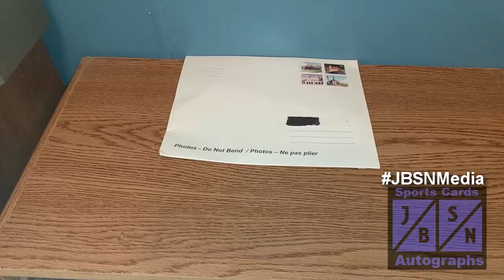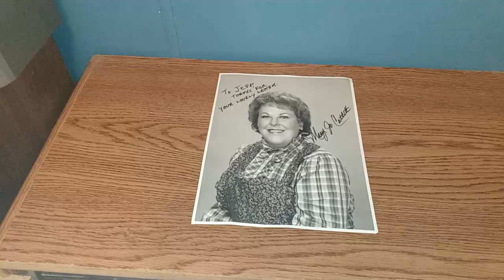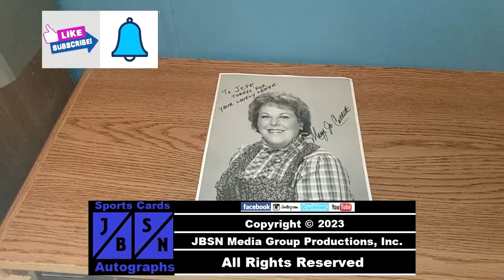TTM Autograph Report For 7/31/2023 | A "Puff" Success!!!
Today a legendary Actress/Voice Actress who has made us all smile on TV for many years makes her way into my Autograph PC.